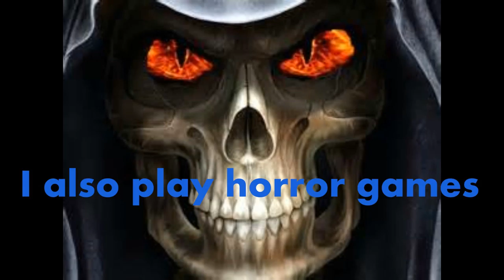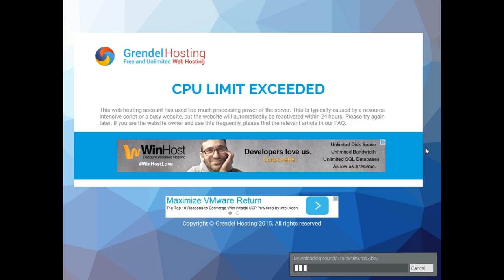Gmod trolling #1: Party rings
An Essex man pays Gmod